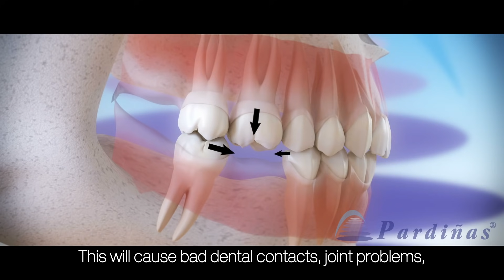Consequences of not replacing missing teeth ©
Which are the problems derived from not replacing missing teeth?

3D video of Clinica Médico Dental Pardiñas about the consequences of not replacing missing teeth.

Tooth loss can cause several problems if they are not replaced. The opposing tooth can gradually extrude due to having no contact with the opposite. This movement of the tooth can cause undesired contacts with other teeth, which may cause damage to them such as cavities, fractures, intrusions, mobility, gum problems etc. Another consequence may be that the adjacent teeth, due to having no contacts, will move to fill the empty spaces. This will cause bad dental contacts, joint problems, difficulties with hygiene and all the problems derived from it.